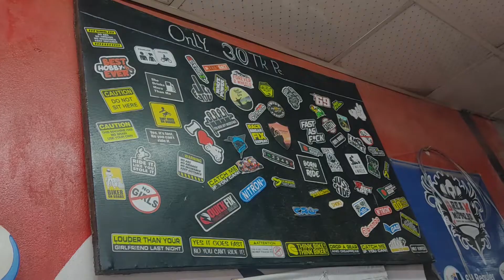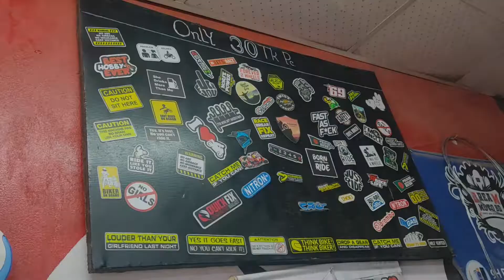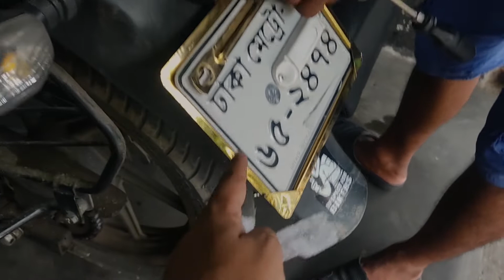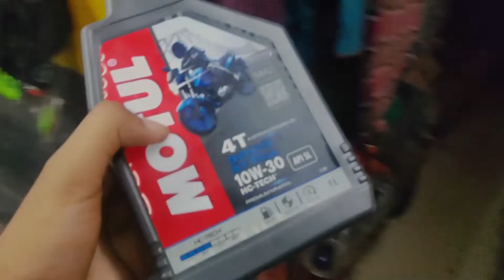My Bike Servicing | Tvs Stryker 125cc BD|| Bike_servicing Video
আমি  মেহেদী হাসান জুবায়ের।
আপনারা দেখছেন  Jubaid Mehedi vlogs

My Bike Servicing | Tvs Stryker 125cc || Bike_servicing Video

∆∆∆∆∆∆∆Shop Details-∆∆∆∆∆∆

DREAM MOTO BD 🇧🇩
location: 61, North Komlapur Motijheel, Dhaka-1217